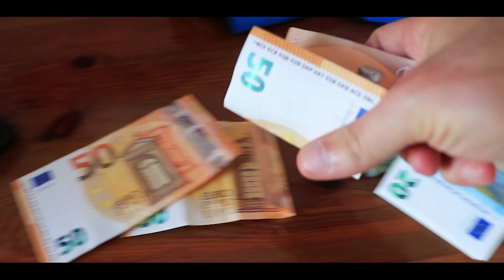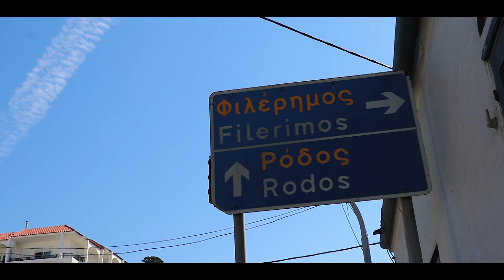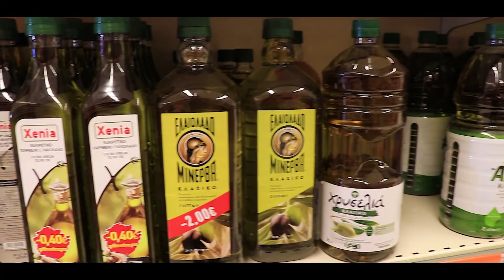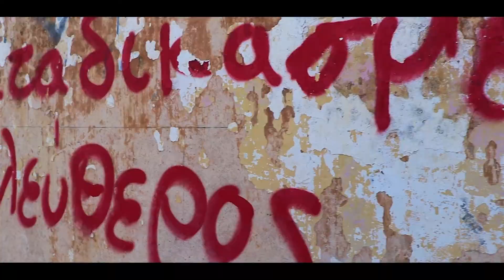Ialysos & Ixia | durch Rhodos zu Fuß | GREECE | WELTREISE 260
- Aufgewacht Ialysos, Rhodos, Griechenland, wie in einem Hühnerstall! Unzählige Hühner krähten ab 4:00 Uhr Morgens los was das Zeug hielt. Aber ich war ausgeschlafen und konnte die Morgensonne in Ialyssos auf Rhodos genießen. Nach etwas Frühsport plante ich mir dann mein Tagesziel. Ich nahm mir vor, in die gleichnamige Stadt Rhodos zum Akropolis laufen. Ja richtig gehört zu Fuß! Viele Stunden und Kilometer die mich von Ialysos über Ixia zur Hauptstadt Rhodos führen sollten, wollte ich einfach laufen. In der Hitze, durch egal welche Wege und egal was komme! Was mir auf diesem ersten Abenteuer in wunderschönen Griechenland auf dem Weg so begegnete, dass seht ihr in diesem Video (TEIL 1) oder zusammen im kompletten Beitrag

meiner großen WELTREISE und ich liefere dir noch mehr und

🌏 WIE REISE ICH? Klar, supergünstig mit Booking.com.

34€ für deine erste Buchung.

erhalte ich eine Provision